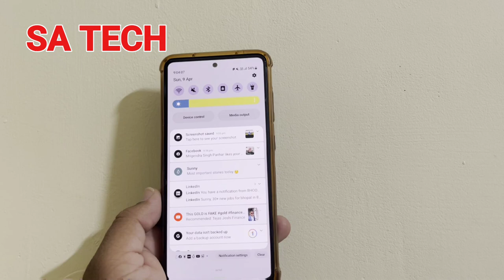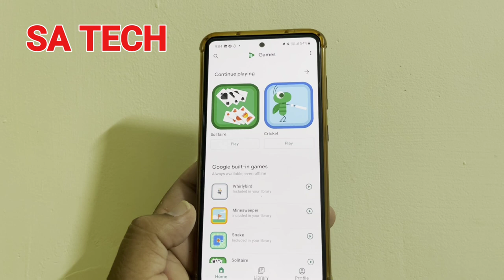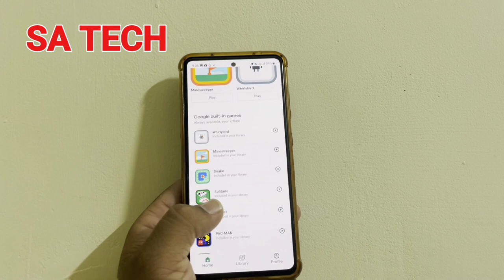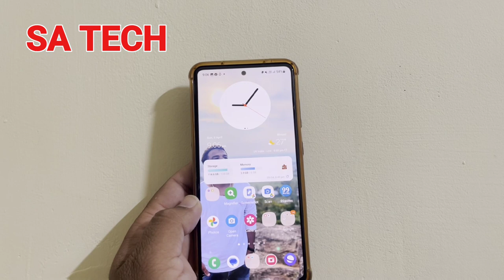How To Play Hidden Offline Game of Google Play Store